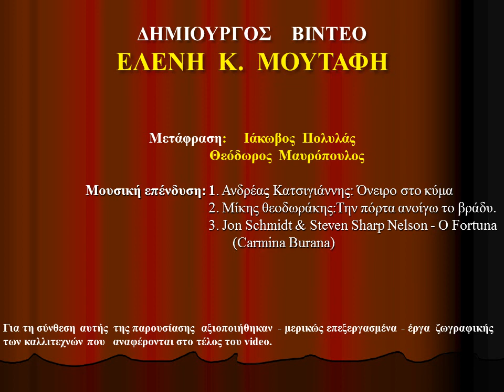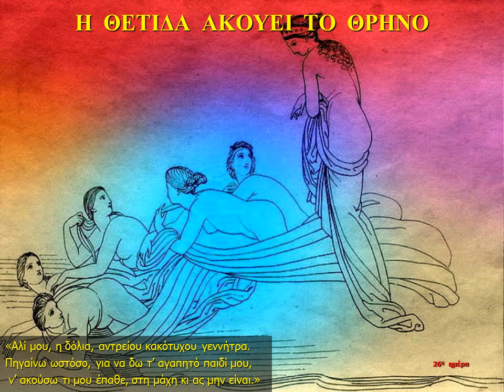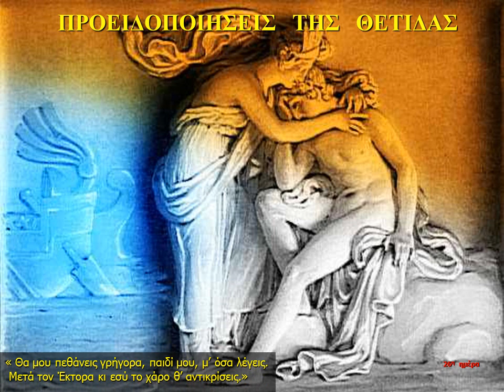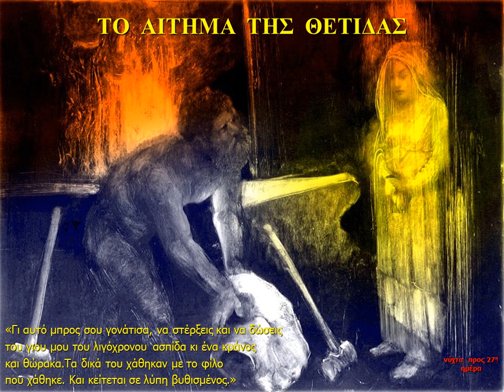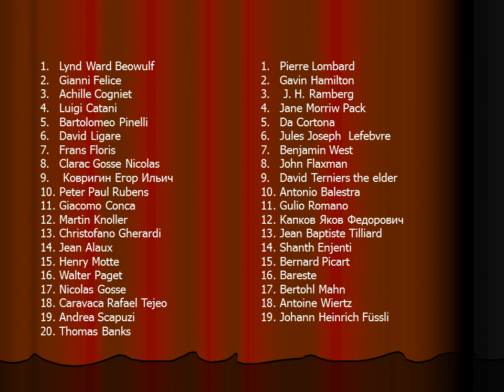ΟΜΗΡΟΥ ΙΛΙΑΔΑ - Ραψ. Σ - Η ασπίδα του Αχιλλέα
Εικαστική αναπαράσταση της Ιλιάδας μέσα από έργα ζωγραφικής.
Κάθε εικόνα συνοδεύεται από τους οικείους στίχους του έπους.

Μαθαίνοντας από τον Αντίλοχο τη θλιβερή είδηση, ο Αχιλλέας ξεσπάει σε πικρότατο θρήνο, τον οποίο ακούει η Θέτιδα στα βάθη της θάλασσας και αρχίζει και εκείνη να θρηνεί με τις αδελφές της, τις Νηρηίδες. Στη συνέχεια η θεά αναδύεται, συναντά τον Αχιλλέα στην ακρογιαλιά και του προφητεύει ότι, αν σκοτώσει τον Έκτορα, είναι γραφτό γρήγορα να πεθάνει και ο ίδιος. Μάταιη προειδοποίηση· ο ήρωας είναι κιόλας αποφασισμένος να εκδικηθεί το θάνατο του φίλου του και να δοξαστεί, όποιο κι αν είναι το τίμημα. Η Θέτιδα δέχεται με πόνο την απόφασή του, αλλά τον παρακαλεί να περιμένει τουλάχιστον να του ετοιμάσει καινούρια πανοπλία ο Ήφαιστος και φεύγει γρήγορα για τον Όλυμπο.
    Ενώ η μάχη γύρω από το νεκρό Πάτροκλο συνεχίζεται, ο Αχιλλέας βγάζει μια πολεμική ιαχή τόσο φοβερή που κάνει τους Τρώες να υποχωρήσουν και οι Αχαιοί βρίσκουν την ευκαιρία να μεταφέρουν το νεκρό Πάτροκλο στις σκηνές. Ο Αχιλλέας προστάζει να πλύνουν το κορμί του νεκρού φίλου του και ολόκληρη τη νύχτα τον θρηνεί μαζί με τους Μυρμιδόνες.
    Στο μεταξύ ο Ήφαιστος, μετά την παράκληση της Θέτιδας, έχει αρχίσει την κατασκευή θαυμαστών όπλων: θώρακα, κράνος, κνημίδες και κυρίως την ασπίδα, της οποίας τη διακόσμηση ο ποιητής μάς περιγράφει διεξοδικά. Ο Ήφαιστος απεικονίζει πάνω στην ασπίδα τού μελλοθάνατου ήρωα σκηνές από τη ζωή και τις χαρές των απλών ανθρώπων, πλαισιώνοντάς τες από την εικόνα του σύμπαντος (στο κέντρο) και του Ωκεανού (στην περιφέρεια). Ενδιάμεσα απεικονίζει με λεπτομέρειες δυο πανέμορφες πολιτείες. Στη μια μπορεί να δει κανείς σκηνές ειρηνικές (γάμος και δικαστήριο), ενώ στην άλλη, που είναι πολιορκημένη, εικονίζεται ο πόλεμος. Αλλού απεικονίζει σκηνές από τη ζωή των γεωργών (όργωμα, θερισμός, τρύγος) και των κτηνοτρόφων (επίθεση λιονταριών σε αγέλη βοδιών, βοσκότοπος με κοπάδι προβάτων) και τέλος χορό από νέους και νέες με ρούχα γιορτινά κοντά σ' ένα θείο τραγουδιστή. Μόλις ο τεχνίτης των θεών τελείωσε το έργο του, απόθεσε τα όπλα μπροστά στη Θέτιδα κι εκείνη τα πήρε στα χέρια της και έτρεξε από τον Όλυμπο να τα παραδώσει στο γιο της.
Κάτω δεξιά προβάλλεται το "ημερολόγιο" του αφηγματικού χρόνου της Ιλιάδας.

ΔΗΛΩΝΩ ΟΤΙ ΔΕΝ ΕΧΩ- ΔΕΝ ΔΙΕΚΔΙΚΩ  ΠΝΕΥΜΑΤΙΚΑ ΔΙΚΑΙΩΜΑΤΑ ΕΠΙ ΤΟΥ ΗΧΗΤΙΚΟΥ Ή ΕΙΚΑΣΤΙΚΟΥ ΥΛΙΚΟΥ ΤΟΥ VIDEO